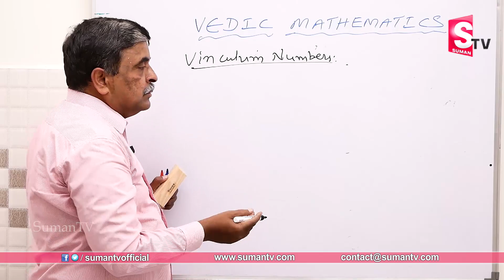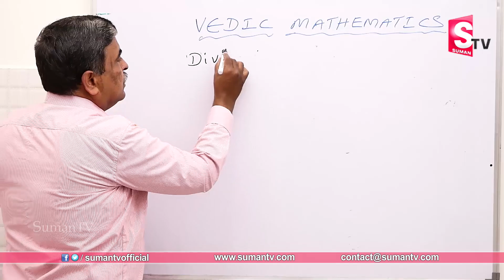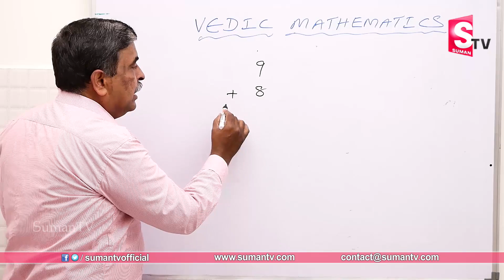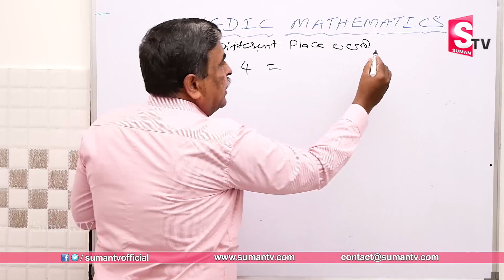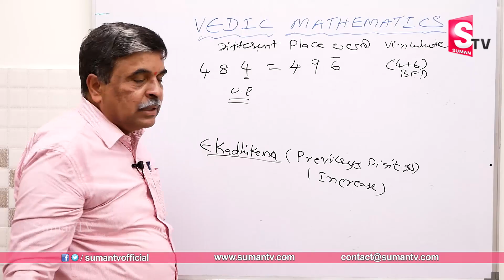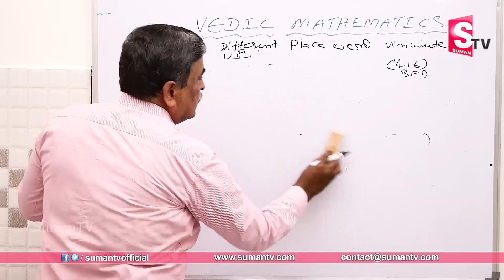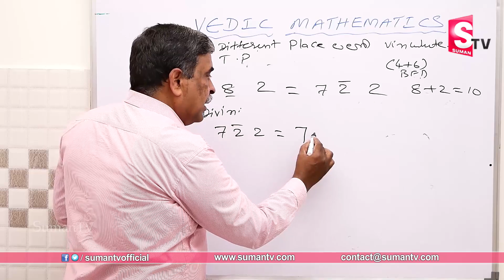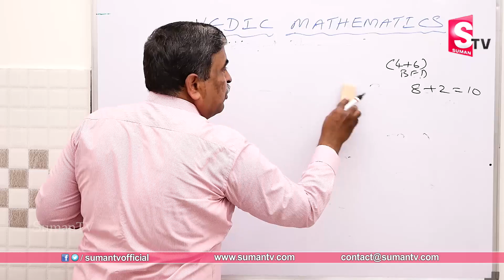Vedic Maths Vinculum numbers Class || Vedic Maths Tricks for Faster Calculations | SumanTV Education